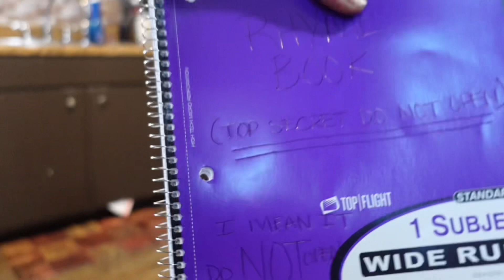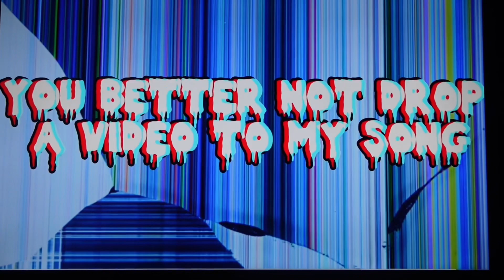THE ATTIC MONSTER IS STALKING US! 😱 EP.2 (WATCH TILL THE END)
AFTER HEARING STRANGE NOISES IN THE ATTIC AND FINDING A NOTE WE ARE TRYING TO FIGURE OUT WHY THIS MONSTER KEEPS STALKING US. (SUBSCRIBE AND WATCH TILL THE END TO FIND OUT)